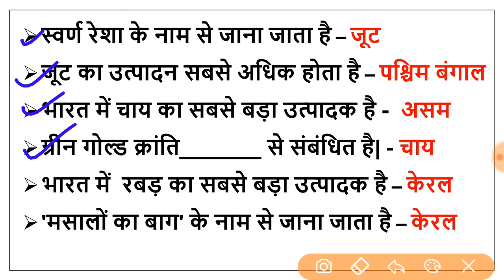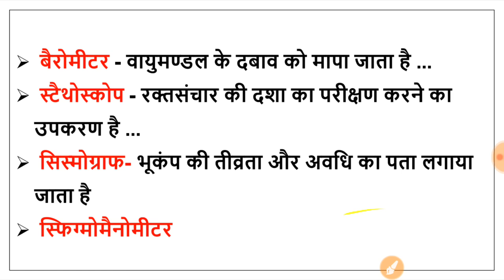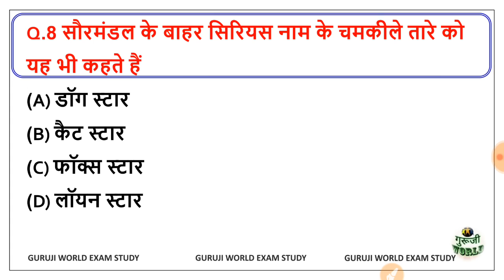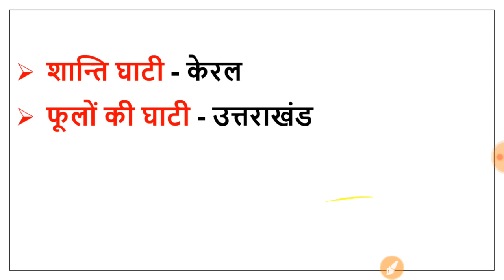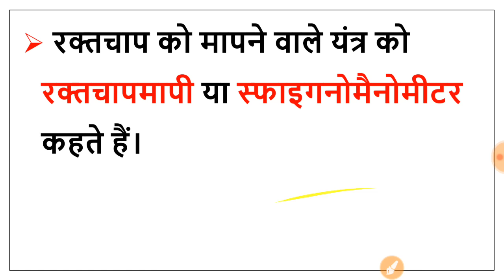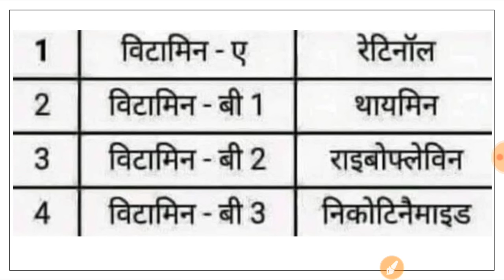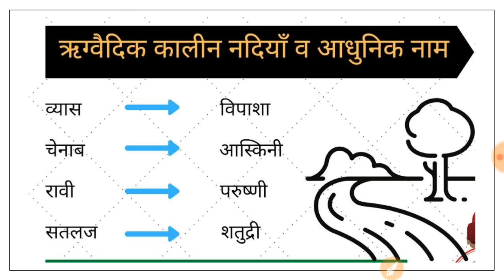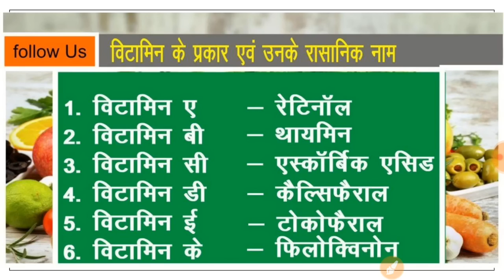पर्यावरण मॉडल पेपर 1 | दंग रह जाओगे रट्टा मार | EVS UPTET टॉप 30 | UPTET PRYAWARAN TEST LIVE GURUJI